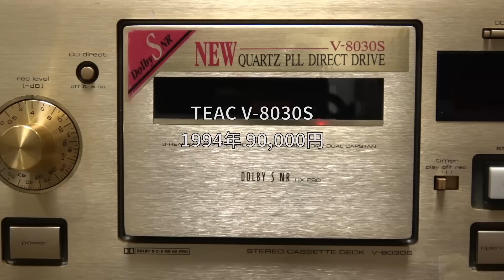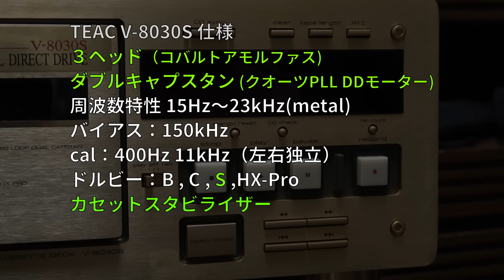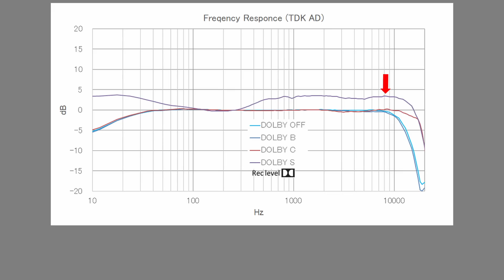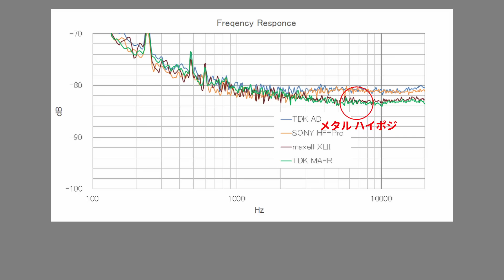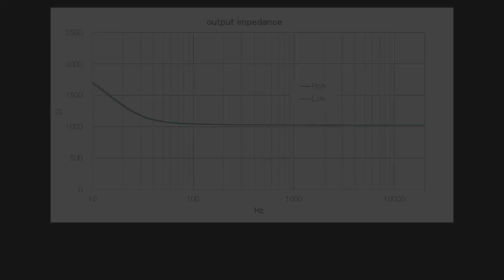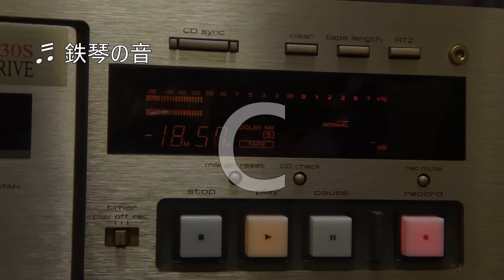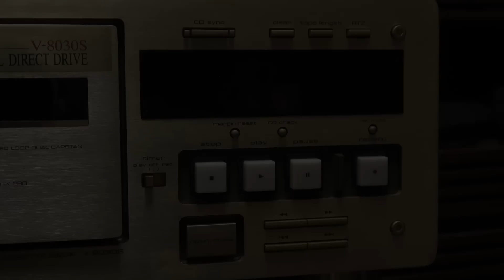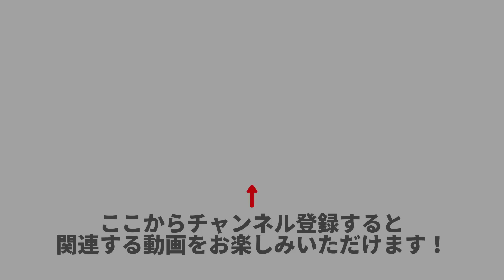ドルビーSを搭載したカセットデッキを修理して性能を検証する Part 3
ティアックV-8030Sを測定して性能を明らかにします。ノーマルテープ＋ドルビーSの音を試聴します。ドルビーSの音を結論付けます。

コミュニティに移動しました。メンバー限定公開です。